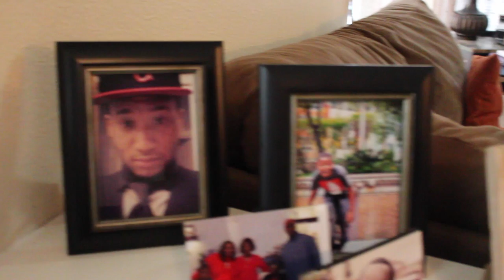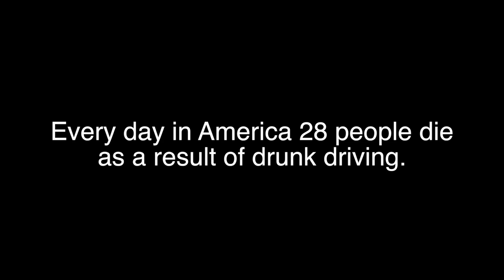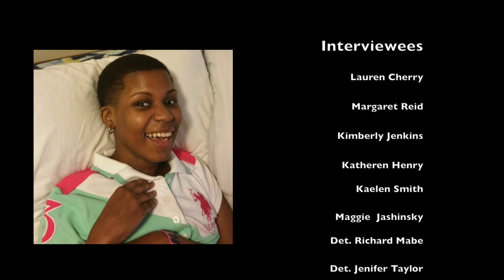Touched by Tragedy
Documentary about the results of drinking and driving.